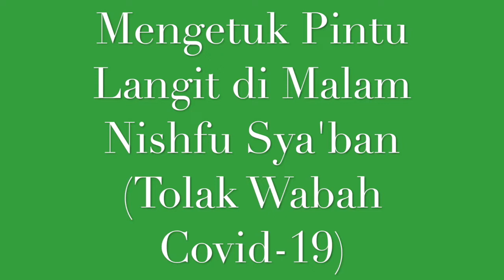Mengetuk Pintu Langit di Malam Nishfu Sya'ban (Tolak Wabah Covid-19) Kajian Online DK Bagian 7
Kajian tentang sya’ban, nisfu sya’ban, dalil dalil keutamaannya, apa saja yang harus dilakukan..Lebih lebih terkait tolak wabah Covid 19, Saksikan sampai tuntas..

Semoga manfaat dan dapat menjadi amal jariah..

Menebar Dakwah Meraih Berkah
1. Mandiri
a.n. Silvia F-DK

2.BCA
a.n.Muji Sampurno

3.BSM
a.n.Ainurrofiq
QQ.Dar Alkalbalkalbadah-48lbadah

Jazaakumulloh Ahsanal Jaza..